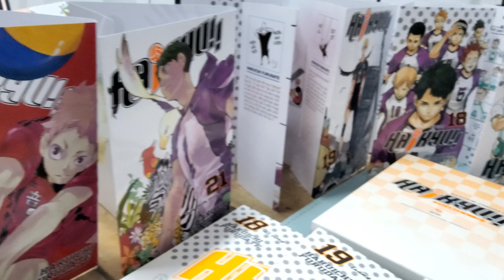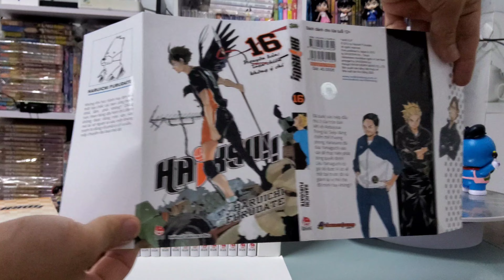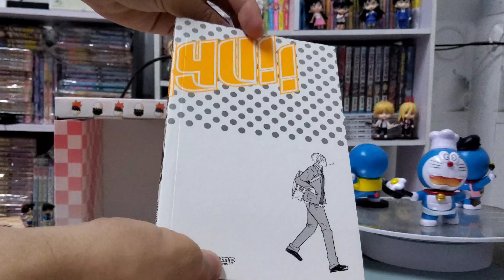[Review #1113] Premium Boxset Haikyu!! 2 - Tập: 16 - 30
Premium Boxset Haikyu!! 2 - Tập: 16 - 30 (Bộ 15 Cuốn)

Bị mê hoặc bởi bộ môn bóng chuyền, Shoyo Hinata đã tham dự giải đấu đầu tiên cũng là cuối cùng thời cấp hai của mình. Nhưng đội của cậu lại thất bại trước tuyển thủ có biệt danh "Vua của sân đấu" - Kageyama. Và rồi với lời thề quyết phải phục thù, Hinata đã đến gõ cửa câu lạc bộ bóng chuyền trường cấp ba Karasuno!?

Series mở màn cho dòng PREMIUM BOX SET KIM ĐỒNG!! Với thiết kế vali quai xách, làm bằng chất liệu cứng cáp, có nắp gập, dán gai. Bên ngoài in minh họa độc quyền, bên trong điểm logo và hình ảnh quen thuộc của tác phẩm. BOXSET 02 gồm 15 cuốn Manga Haikyu!! Vol.15 ~ Vol.30.